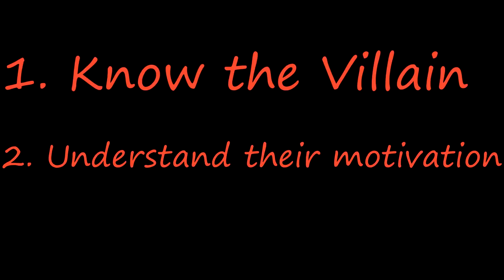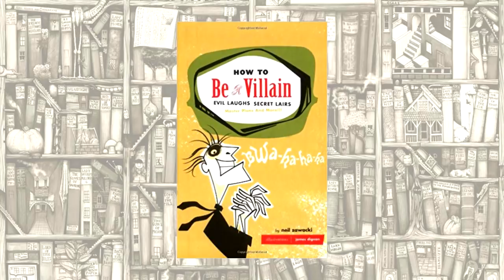DM Advice: Villains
The real villains were the friends we made along the way.

Paul Christopher
Lil' Sig
Caleb
Maxwell
Alexa Barco
Ryan Barry
William Justin St Clair
Yuri
Dillon Sylvester
Kiron Dutton
Jack Branca
McFloss
Andrew Hughesdon
Emma Allard
Constellation
Alex Tuffin
ThatGuyBoom45
Douglas Mackintosh
Holly Rae Ross
Michael Conley
Dietrich
John Allmark
Twelvesideddie
Zane Stewart
Duncan Ripoll
Moron The Viking
brandon king
Joshua Wellman
Isabell Vafors
Lauciano Almeida
Just Kieron
ArmaniAsari
Tom Sutton
Tye Lee Nall
Alex
Jeremiah Williams
Rose
Tempest
Travis Flatt
Gabriel Ericson
Asa Borquist
Brooks Journey
Aless Ferro
Wyatt Riffle
Shawn Hanf
Trystan
Chellzebub
Shortbeard
AGuyNamedSparre
Daniel Devare
Akriloth216
badbadfishy
Christopher Lord
Sharp Hand Joe
Fraser Ferguson
Daan Vosselman
Timufic
Samuel Soto
TrainerBlue192
Christian Cooper
Patrick S. Dempsey
Thestralpony
Jonathan Ware
RichardAlatorre
AzerothAven
Keander Jensen
Samuel Soto
Lucaith
God Of Mimics
Alex Kuczun
N7Shirk
Michael Fong
Wesley
mario
Andrew Neal
Corey
David Austin Buice
Anthony Nathaniel Campbell
Rudewolfe
TempoBueno
ViktorD2

Song: Be My Doll - Adrian Von Ziegler